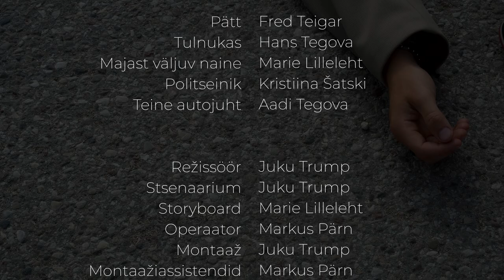Teleport: tulnuka kättemaks (2022)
Filmitud Elva LendTeatris üritusel Improfilmi Malev 8 (2022).
Näitlejad: Fred Teigar, Hans Tegova, Marie Lilleleht, Kristiina Šatski, Aadi Tegova
Režii ja stsenaarium: Juku Trump
Storyboard: Marie Lilleleht
Kaamera: Markus Pärn
Montaaž: Juku Trump
Montaažiassistendid: Markus Pärn, Fred Teigar
Kaskadöör: Aadi Tegova
Muusika:
Space Ambience - Alexander Nakarada
Roughly made bass house - Black Box
Rockstar Trailer - LiteSaturation
Devil's Squid Game - David Fesliyan
The Raven - D Van Rensburg
Täname:
LendTeater
Elva Turism
PÖFF
PÖFFi Filmikool
Just Film
Apollo Kino
Manni koogid
Largo
Nõo Lihatööstus
Foodsharing Tartu
Ugala Teater
E STuudio koori- ja tantsukool
Elva Keegel ja Resto
Filmilaagrit Improfilmi Malev korraldab Improfilm MTÜ.
Kohtume järgmises laagris!